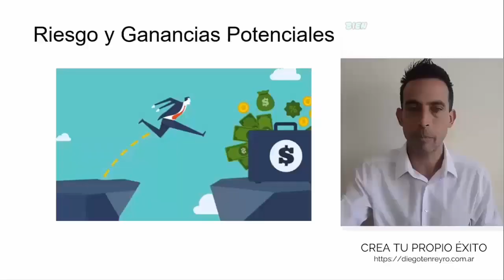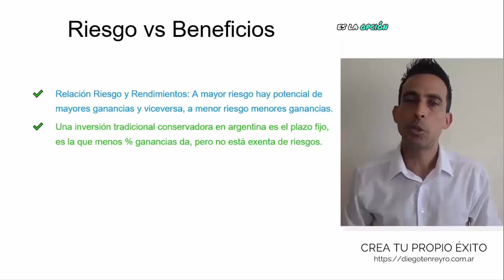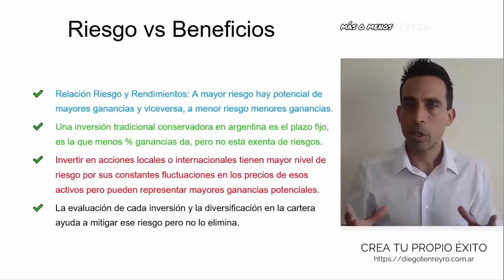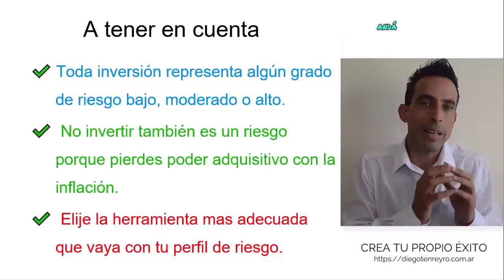📊 BENEFICIOS y RIESGOS de las INVERSIONES 💸. Cuida tu dinero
¿Quieres saber cómo invertir tu dinero de manera inteligente y segura en Argentina? En este video, te explico lo que hay que tener en cuenta sobre  beneficios y riesgos de invertir. Aprenderás a proteger tus ahorros de la inflación y a generar ingresos pasivos. Descubre cómo hacer crecer tu dinero y proteger tu futuro financiero.
🚀 Si estás lista/o para ir más allá, únete a mi curso online “Crea Tu Propio Éxito”. Juntos, trabajaremos en tu cuerpo, mente y finanzas personales para alcanzar tu mejor versión.
🎁 El curso completo tiene 3 súper bonus:
1) Sesiones de Coaching Online Semanales.
2) 3700 libros ebooks sobre desarrollo personal y más.
3) 800 audiolibros de los mejores profesionales.
4) Acceso a la Comunidad de Telegram o WhatsApp con actualizaciones e información diaria.
📲 También te invito a sumarte a la Comunidad Gratuita donde comparto algunos de los contenidos y hay regalos semanales.
🔰 Oferta 1: Acceso Completo a través de Hotmart a más de 20 videos mas actualizaciones mensuales con nuevos niveles, más los 3 bonus por solo $10 dólares.
✅ Oferta 2: Acceso a los videos y 3 bonus a través del Grupo de Telegram o WhatsApp x solo $10mil pesos.
🎁 Acceso a contenido limitado en el canal gratuito.
Si te gustó el video clic "me gusta" y compartelo para ayudar a mas personas a encontrar esta información de valor
📖 Mi último libro 2023 "Crea tu propio éxito" disponible en Amazon 👉
Prof. Diego Tenreyro